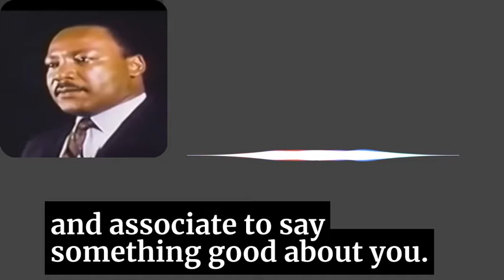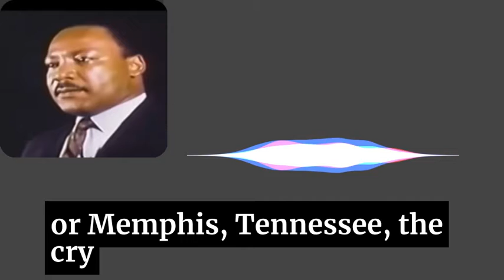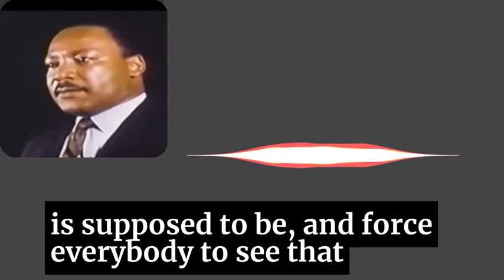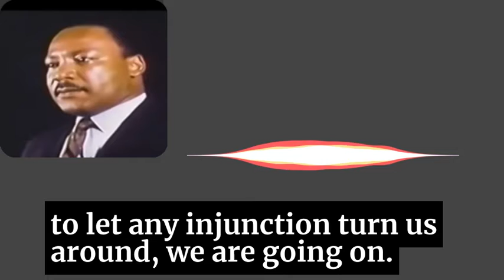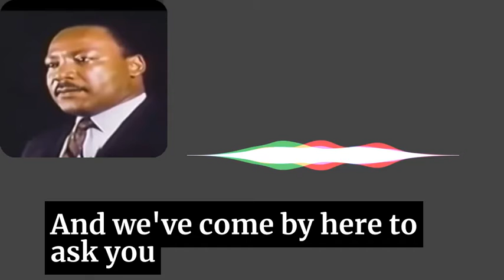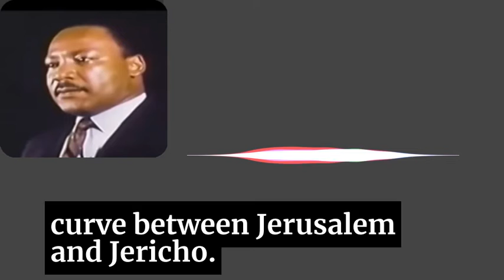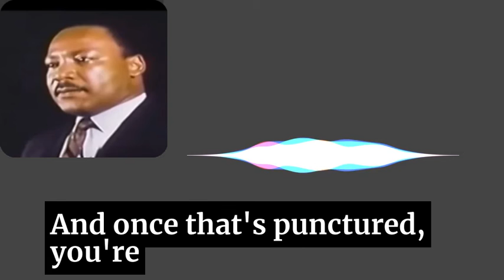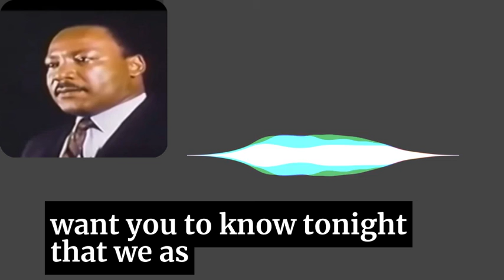MLK: Mountaintop Full Speech (1968) | English Subtitles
Martin Luther King Jr.’s last speech: I Have Been to the Mountaintop Full Speech (with Subtitles), which was delivered on 3 April 1968, Mason Temple – Church of God in Christ Headquarters, Memphis, Tennessee.